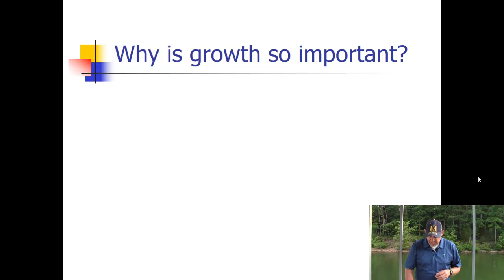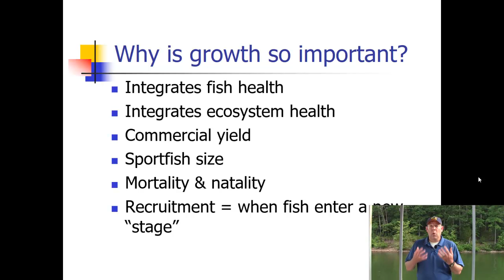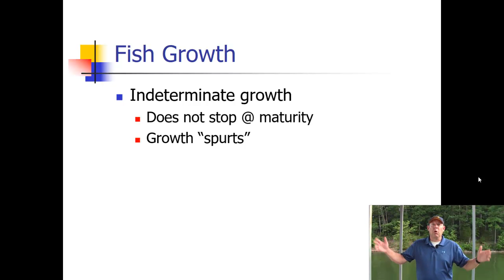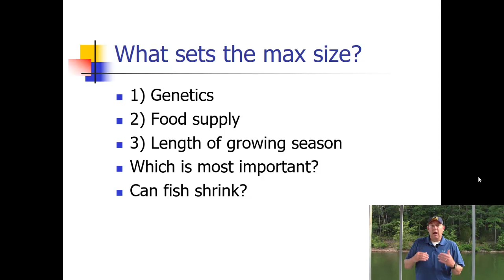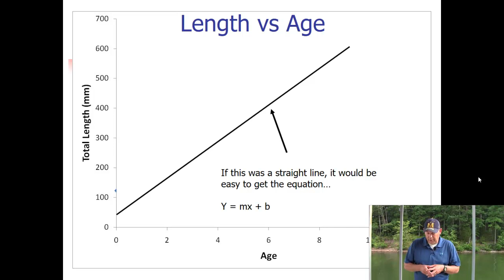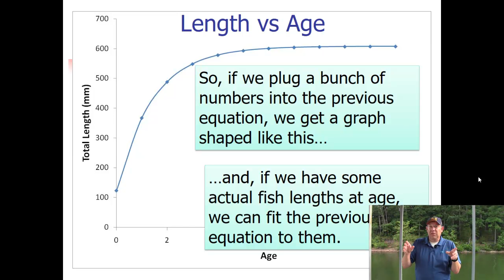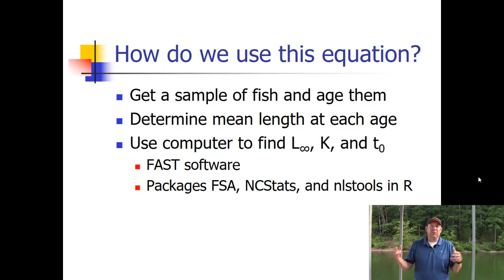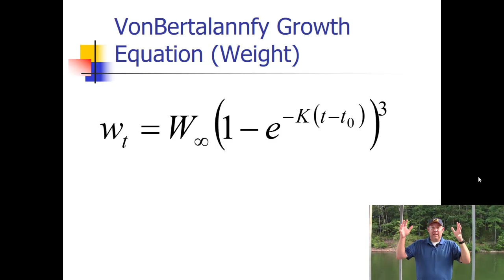Fish Tech Lecture 12a - Fish Growth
This lecture discusses why growth is important to measure, and demonstrates the VonBertalanffy growth curve.